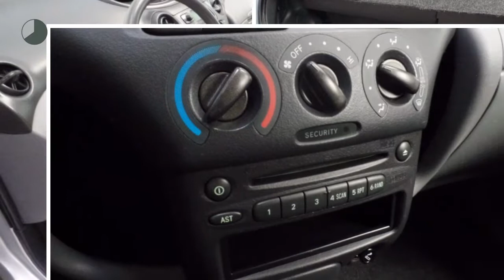Toyota Yaris 1.0 VVT-i Yorin 3-deurs | Nieuwe APK keuring | 12 maanden Toyota Pechhulp